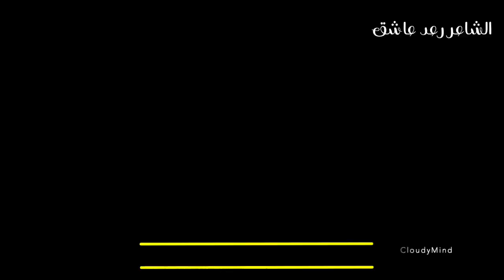شعر جديد حزين/رعد عاشق/كورما مانم بو سوزلارم